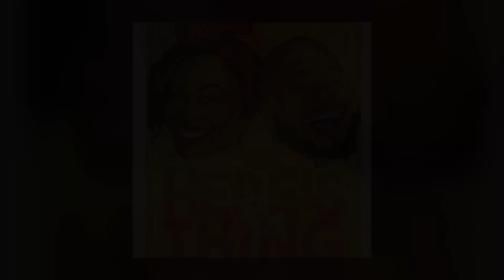Cam Newton & Nick Cannon & Dr. Bryant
00:00 Church Announcements
10:40 Cam Newton & Nick Cannon & Dr. Bryant
50:53 Keith Lee vs. The DMV
01:09:05 Judge Mathis Gets a Divorce
01:20:30 Brittany Mahomes "Likes" MAGA Post